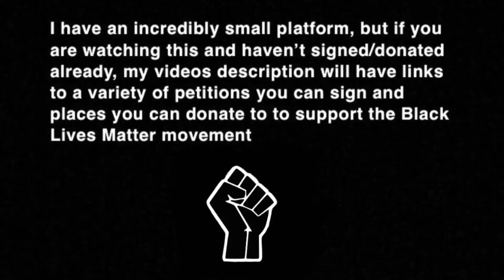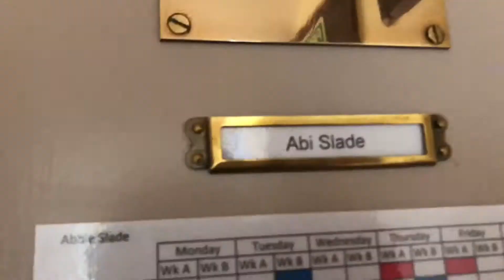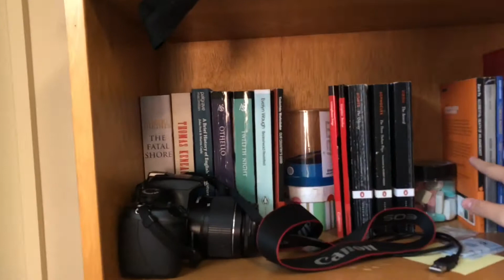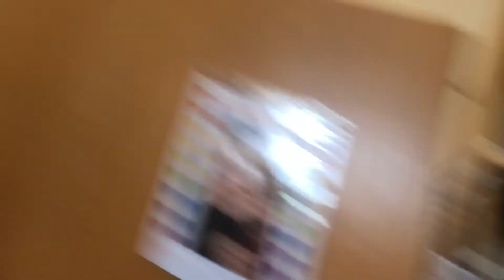BOARDING SCHOOL DORM TOUR!